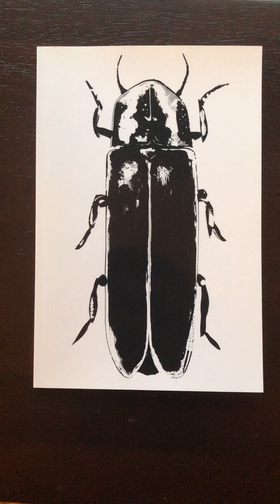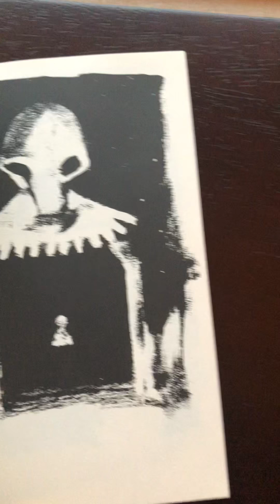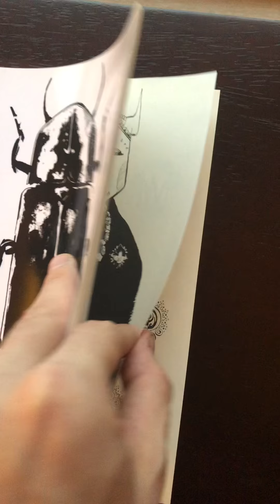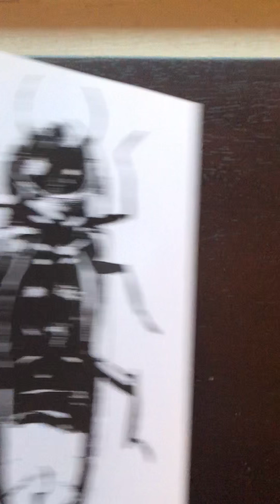3. top secret archival footage, ‘hills’ book